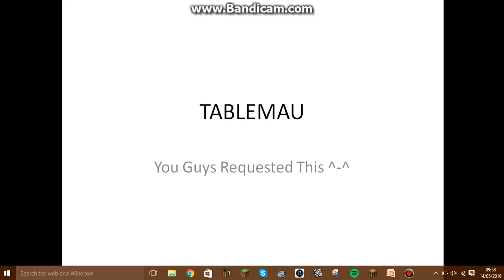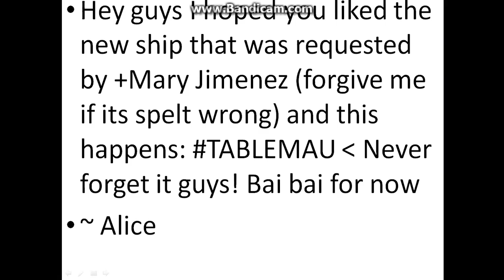Tablemau ~ One Last Time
A New Requested Ship Video!